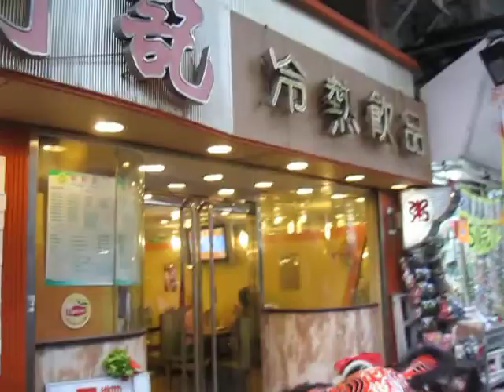張飛誕 v.8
2010 February 2 Sau Kei Wan HONG KONG